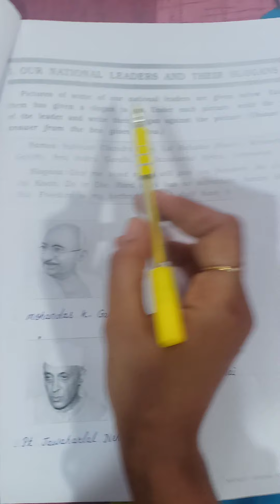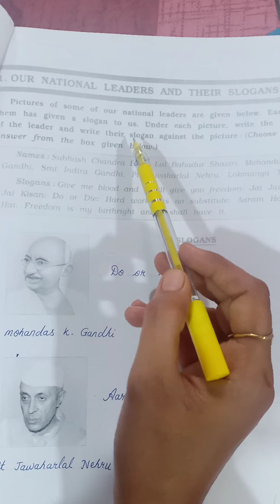STD-3 Sub-G.K. chap.1